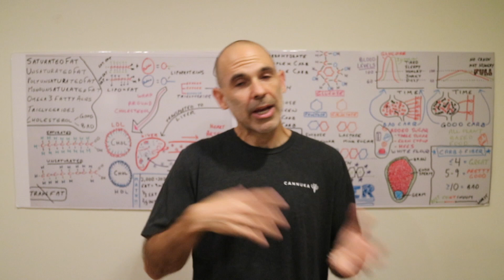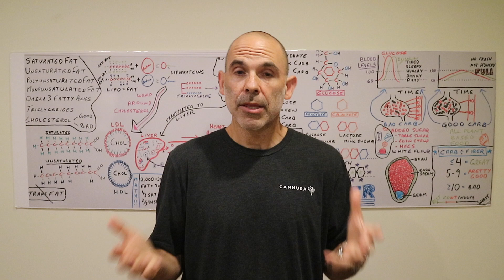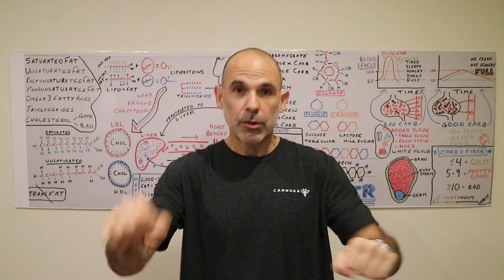Dizziness and Passing Out Part 1: Vasovagal Syncope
One of the most common problems heart doctors are faced with is passing out spells.  This video is a brief overview of the most common cause of passing out - vasovagal syncope - especially in people under age 50.

If you want to see my credentials click on the "about" tab at the top of my home page - they are listed under description.